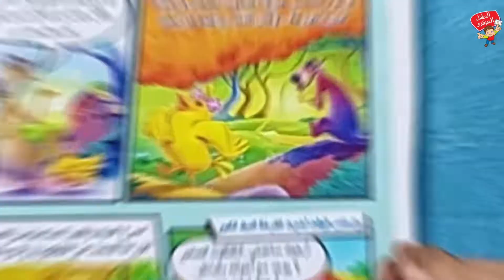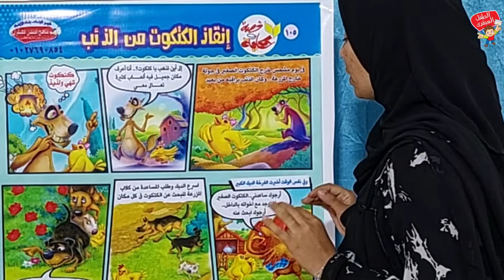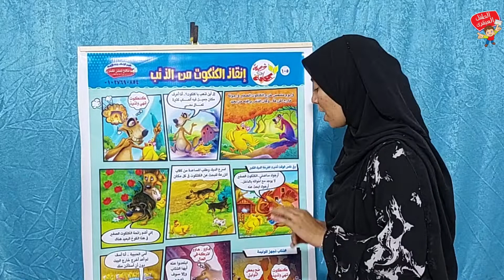قصة إنقاذ الكتكوت من الذئب .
كلنا يعلم أن للقصة مفعول السحر سواء كان مع الكبير أو الصغير ، فلو حابب أغير قناعات عند الطفل يفضل نحكى له قصة ولو حابب أعدل سلوك خاطئ عند الطفل يبقى نحكى له قصة ، ولو حابب أكبر دماغ الطفل وأنمى مهاراته يفضل نحكى له قصص كثيرة ، فالقصة وسيلة أساسية للتربية سواء للكبير أو الصغير ، فيوجد اتفاق بين المختصون فى التربية وعلم النفس على أن القصة تحتل المرتبة الأولى لتربية الطفل على القيم والمبادئ الصحيحة .
وإيمانا منا بأهمية القصة كان هذا المشروع الرائع لطفل الروضة برعاية مناهج الطفل العبقرى والذى قدمناه فى عدة أجزاء وله عدة منتجات طباعية منها اللوحات الورقية واللوحات المصنوعة من البنر وعلى شكل كتاب بحجم A4.
وكتاب بحجم A3.
ودعمنا ذلك بقائمة تشغيل تحتوى على كل ما يخص ويفيد معلمة رياض الأطفال فى هذا الملف ومن يرغب الإطلاع عليها من خلال هذا الرابط
ومن يرغب الإطلاع على قصص الجزء الأول من إصدارات القصص والإطلاع على السلوكيات الخاطئة التى تصدر من الطفل والقصص التى تعالج هذه السلوكيات من خلال هذا الرابط.
وواتس على رقم (٠١٠٢٧٦٩٠٨٥٤).